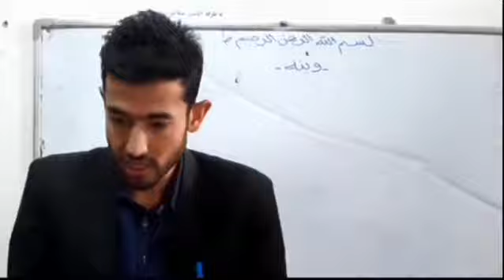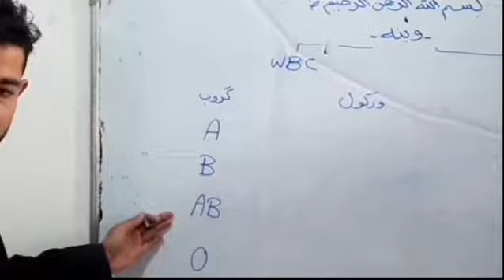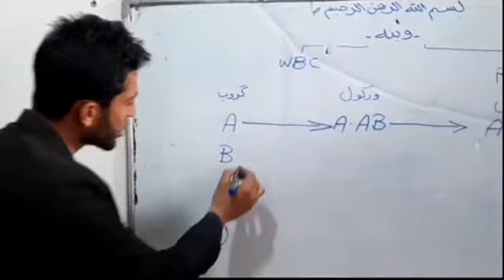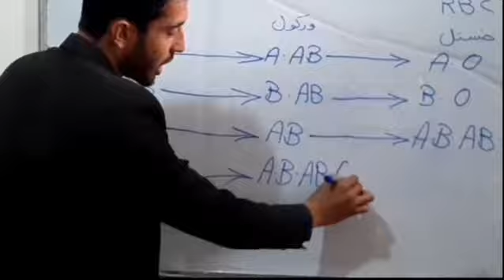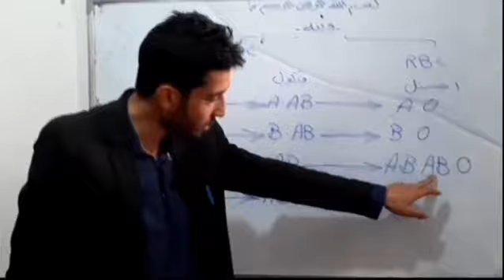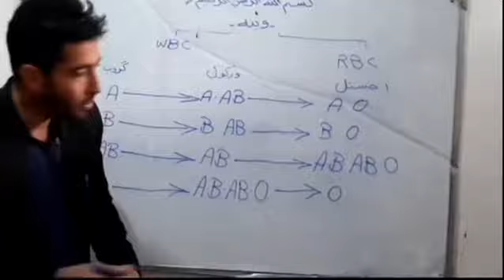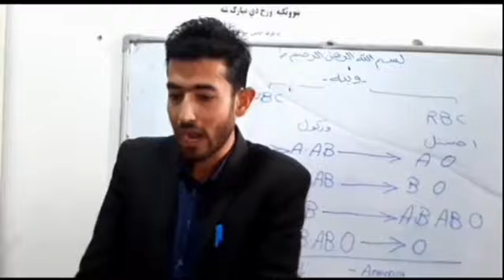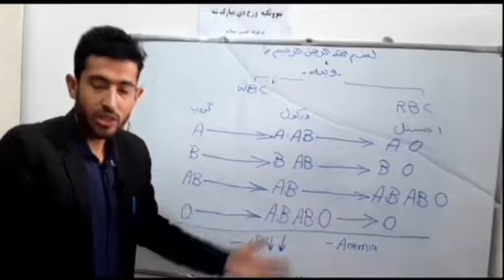وینه چاته ورکړل شي|| او څوګ وینه ورکړي؟|| وینه څه شی دی؟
ګرانو مینوالو ! تاسواوس کولی شئ چې زمونږ د یوټیوب په چینل کې هر قسم علمي ویډیو ګانې په ښه کیفیت
سره وګورئ

مونږ تاسو ته خپل چینل کې مختلف کورسونه په نظر کې نیولي ، د بشری منابع مدیریت مګمل کورس ، د عمومی ریاضی مکمل کورس، د مالی حسابدارۍ مکمل کورس همدارنګه د عمومي کمیا مکمل کورس او دې سره سره به دیني معلومات هم تاسو ته وړاندي کیږی
د ټیکنالوجۍ په برخه کې هم مکمل کورسونه په نظر کې نیول شوی دی

Safi Academy
General Math
Math Subject
School math
all math
for student math